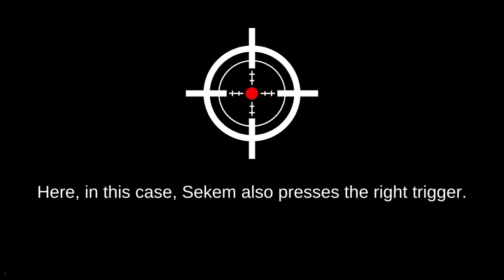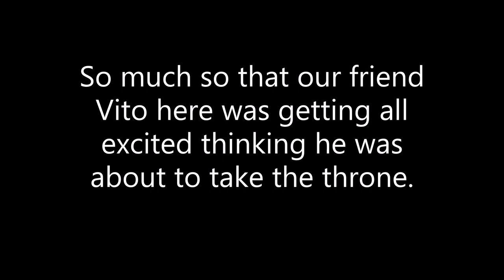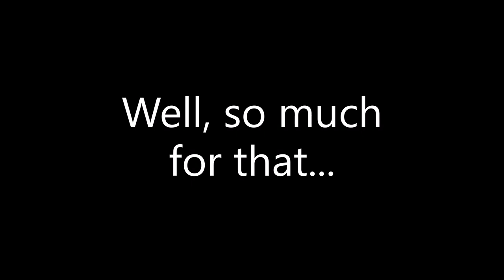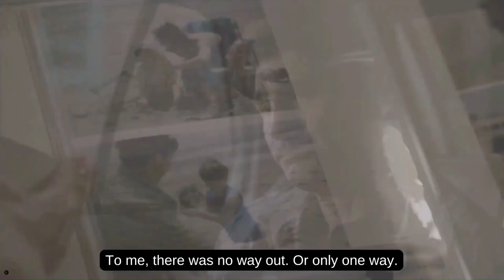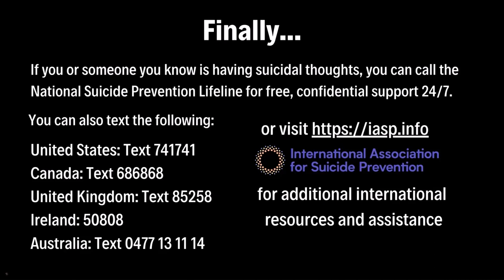Eugene Pontecorvo Tells His Story (Fiction)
* This story discusses suicide. If you or someone you know is in crisis, call or text 988 to reach the Suicide and Crisis Lifeline. You can also text HOME to 741741.

Hear Eugene Pontecorvo tell his side of the story on The Sopranos. FYI - This is fiction, and I'm speaking as if from his point of view. I hope you enjoy it, and I'd love to hear your thoughts.